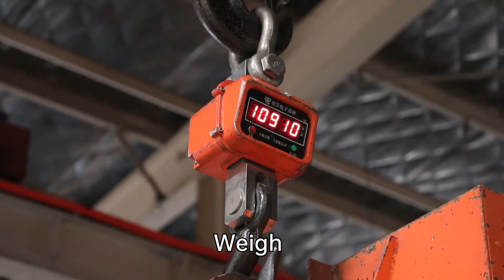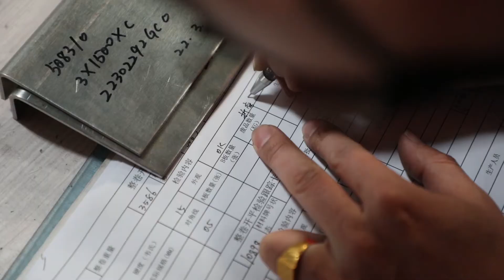Can the 5000 series ship plate be bent without cracking?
Except for providing aluminum sheet and coil, including 1 series, 2 series,3 series, 5 series, 6 series and 7 series, Dongheng Aluminum is also good at providing super flat plate, ultra wide sheet, traffic sign, checkered plate and aluminum machining parts. Special advantage :6082,6061,5052, 5754,5083,7075,7A04, Saw cutting thickness 5.0-600mm aluminum sheet, any width and length, quick delivery according to required size.